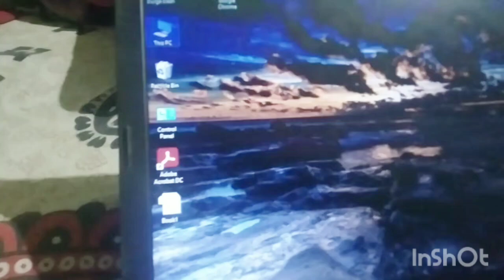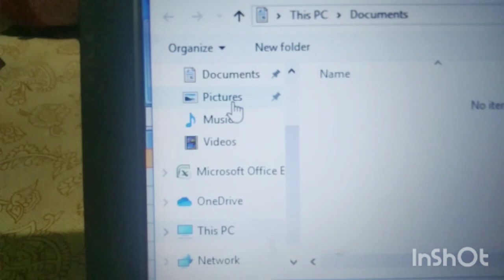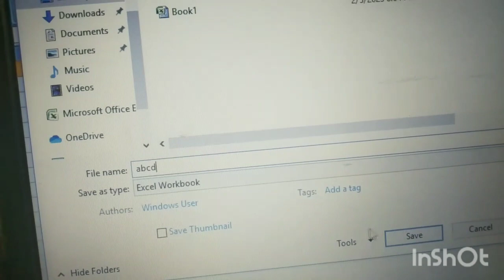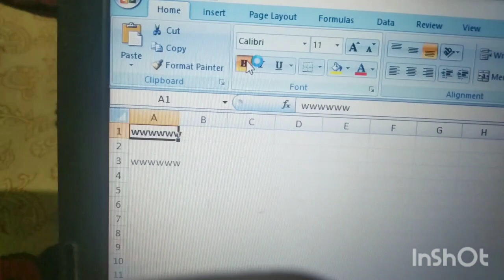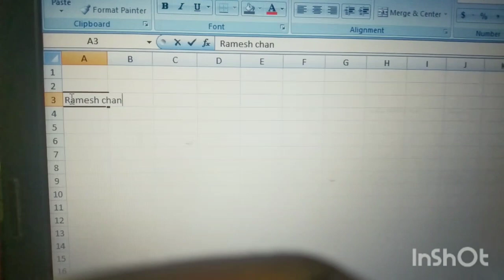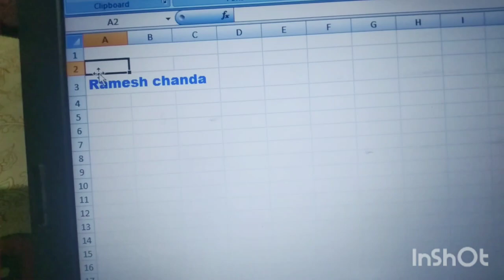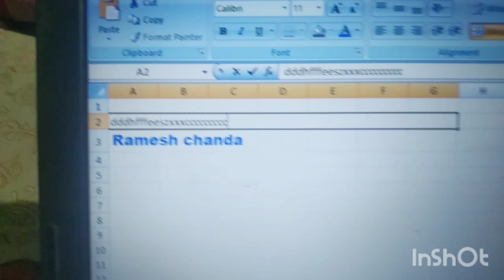|| Microsoft Excel Part-1||